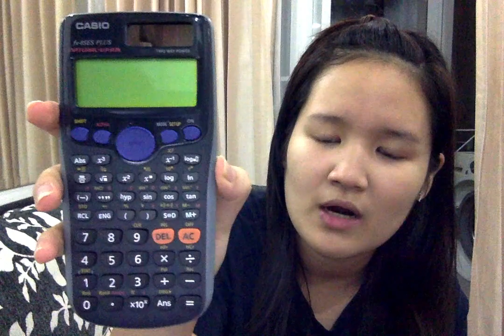How did I passed Math GED Test ! ( 3 TIPS )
SO I PASSED ! Not all Asian smart but not all stupid y'all XD
So first of all , I bought Math test from Instagram and find Math teacher that can teach you , After that I practice and practice. It takes only 2 days for me to learn Math GED . LAST BUT NOT LEAST, GED CALCULATOR IS IMPORTANT FOR YOU ! Try to learn How to use GED Calculator and now you,ll passed ! If I can do it , you can too . Wish y'all passed this ! Good Luck !